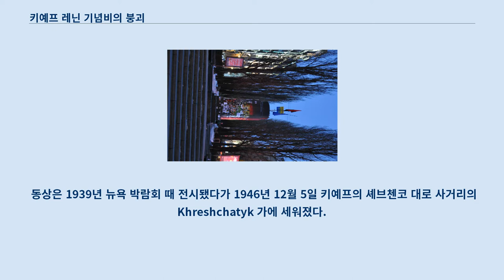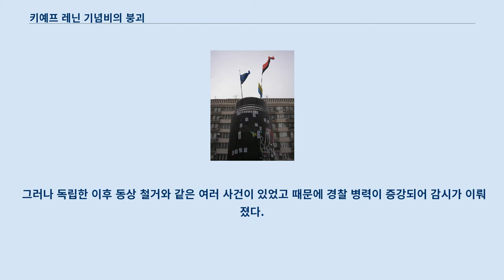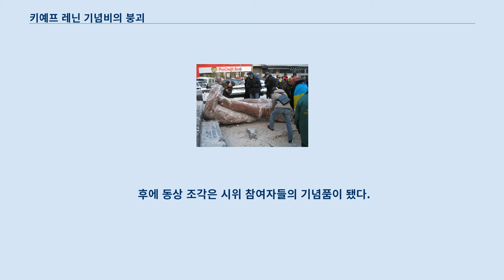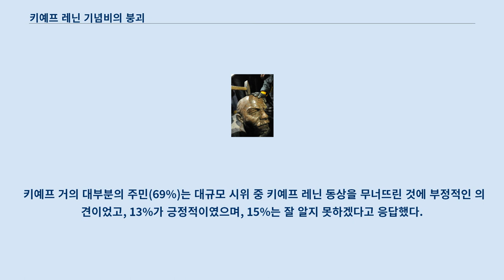키예프 레닌 기념비의 붕괴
러시아-우크라이나_관계
키예프 레닌 기념비의 붕괴는 유로마이단 시위 도중 2013년 12월 8일 발생한 사건으로 여러 시위 참가자가 수도 키예프에 있는 레닌 동상을 내려뜨리면서 부순 사건을 일컫는다.
 그 자리에는 시위대들이 국가 부패의 상징으로 받침대 꼭대기에 황금 화장실을 설치했고, 나중에 밑단은 정치 삽화 미술의 장소가 되었다.
 3.45m 정도의 크기인 키예프의 레닌 동상은 소비에트 연방 당시 조각가 세르게이 메르쿠노프가 카렐리야 공화국 때 레닌의 묘지에 조각한 것과 동일했다.
 동상은 1939년 뉴욕 박람회 때 전시됐다가 1946년 12월 5일 키예프의 셰브첸코 대로 사거리의 Khreshchatyk 가에 세워졌다.
 사실 빅토르 유셴코 대통령의 칙령에 따라 소비에트 연방의 전체주의를 상징하는 이 기념비는 독립 이후 철거됐어야 하지만 우크라이나 공산당의 저항으로 키예프에 남은 마지막 동상은 명맥을 유지하게 됐다.
 그러나 독립한 이후 동상 철거와 같은 여러 사건이 있었고 때문에 경찰 병력이 증강되어 감시가 이뤄졌다.
 2013년 12월 1일 복면을 쓴 사람들이 나타나 유로마이단 시위 중 동상 철거를 시도했다.
 경찰은 즉각 기동대를 보내 저지하고자 했으나 공격을 받아 일단 철수했다.
 유로마이단 주도자들은 즉각 동상 철거 시도와 경찰 병력과의 대치 모두에 대해 비판 성명을 발표했다.
 12월 8일 시민 일부가 점차적으로 스보보다가 이번 행동을 추진한 것이라 주장하기 시작했고 후에 시위 참가자들이 동상을 끌어내리기 시작했으며 시 경찰은 이를 방관했다.
 결국 땅에 부딪히면서 동상은 부서졌다.
 동상이 붕괴하자 군중은 모여들어 우크라이나 국가를 부르기 시작했다.
 후에 동상 조각은 시위 참여자들의 기념품이 됐다.
 여러 레닌 기념비의 파괴 또는 제거는 키예프 레닌 동상의 파괴 이후 추진력을 얻기 시작했다.
 2014년 봄까지 유로마이단 시위대들이 "Ленінопад"(레니노파드, 레닌의 붕괴를 의미)라는 모토로 키예프 지역, 지토미르, 체멘스키 등의 지역에서 공산주의 기념비들이 파괴되었다.
 다른 도시와 마을에서 기념물들이 중장비로 제거되었으며, 고철 처리장 등지에 버려졌다.
 우크라이나 의회의 정당 중 하나인 우크라이나 민주 개혁 동맹(UDAR)의 의원 발레리 카르푼소프는 우크라이나 경찰이 키예프 레닌 동상이 무너질 동안 주변에 있었던 사람들을 체포하기 시작했다고 밝혔다.
 키예프 거의 대부분의 주민(69%)는 대규모 시위 중 키예프 레닌 동상을 무너뜨린 것에 부정적인 의견이었고, 13%가 긍정적이였으며, 15%는 잘 알지 못하겠다고 응답했다.